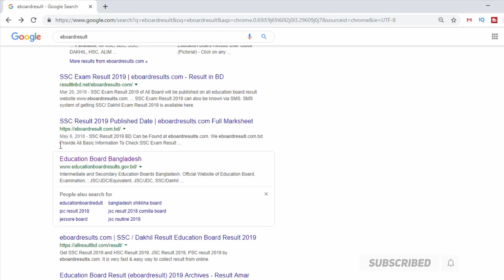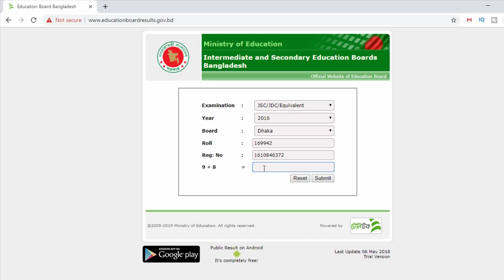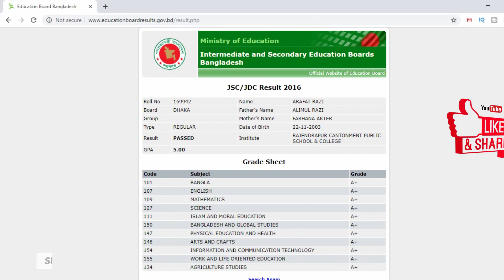HSC Result 2019 | HSC SSC JSC Result 2019 | HSC result kivabe Dekbo | এইচ এস সি রেজাল্ট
In this video I will show You how to Get HSC SSC JSC Result 2019 .This tips is very easy.

This Video is related :এইচ এস সি রেজাল্ট ২০১৯,
HSC result published date,
HSC result,
SSC,
JSC,
HSC,